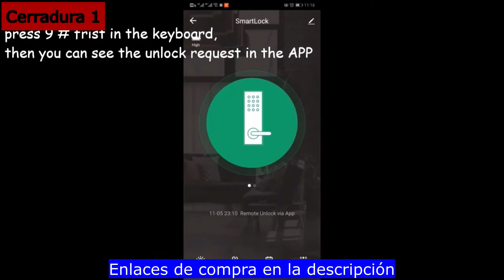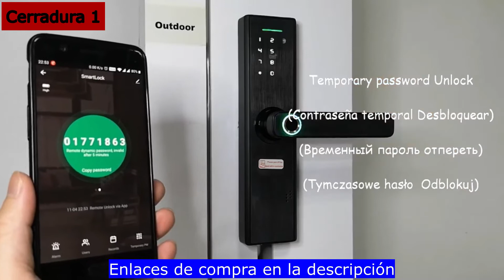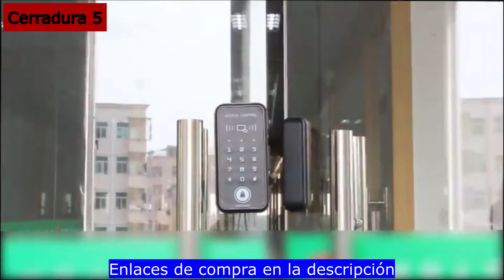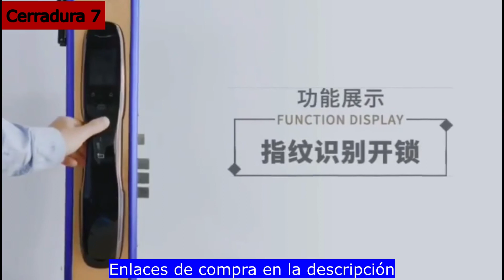💥 Mejores Cerraduras Inteligentes para Puertas ✅ Aliexpress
▶ En este Video Tienes Las Mejores Cerraduras Inteligentes para Puertas Aliexpress 🔐 Cerraduras Electrónicas de Seguridad para Puertas 🔥 con Huella y Código Secreto 👇 Aquí tienes los Enlaces 👇

0:01 Cerradura 1
1:05 Cerradura 2
1:53 Cerradura 3
2:34 Cerradura 4
3:17 Cerradura 5
3:57 Cerradura 6
4:38 Cerradura 7

➡️ Haz clic en los Links de los Productos para ver toda la Información de cada uno de ellos, ver más Fotos, las Características, el Precio y los Modelos Disponibles de cada uno.

✅ Con estas Cerraduras de Puertas Aliexpress Electrónicas Aumentarás la Seguridad de tu Hogar. Cerraduras Inteligentes Buenas y Baratas que Funcionan Mediante la Huella o con Código Secreto, Incluso Puedes Abrirlas con el Móvil. Cerraduras Biométricas Rfid de Última Tecnología. Convierte tu Casa en una Smart Home con una Cerradura Inteligente Aliexpress 👌